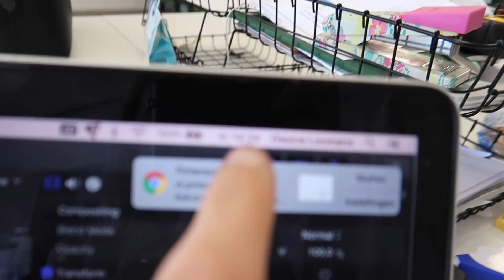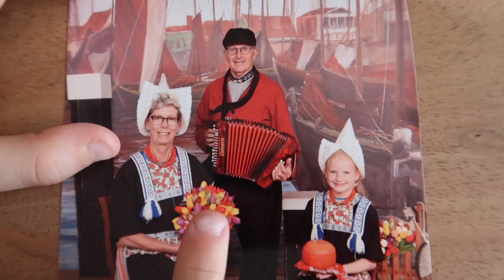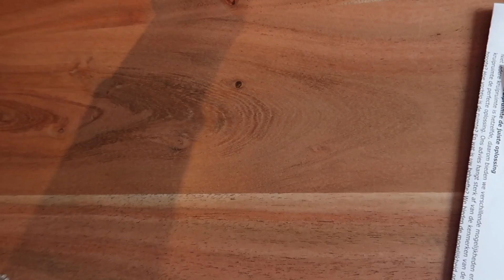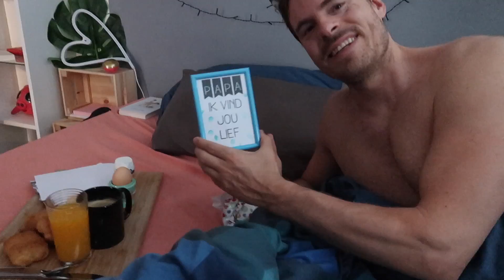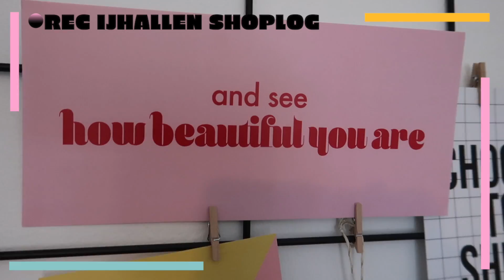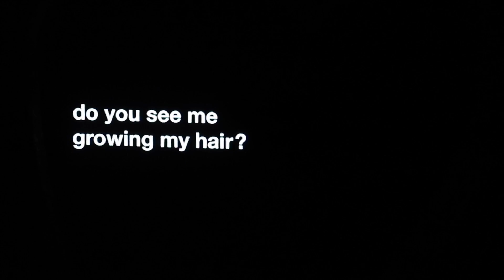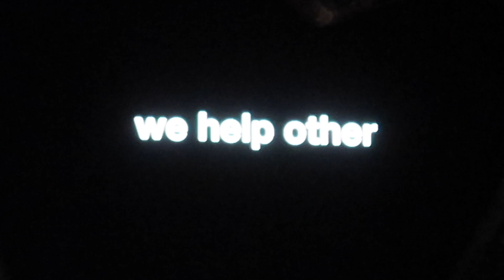IJHALLEN MET SHOPLOG, VADERDAG & CONCERT | Vlog #486 | Diesna Loomans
Het is vaderdag! Langs alle papa's en even lekker shoppen op de Ijhallen met Jool waar we leuke outfits vinden. Ook nog met Bart naar het concert van Pink! Waar Bart een aantal mensen erg aso vond, maar het was een geweldige show!

OhMyFitness:
Ik heb een e-boek geschreven: Ohmyfitness. Dit is een 8 weken plan voor fitness, voeding en lifestyle. Het is als ebook/pdf verkrijgbaar

Of stuur het naar mijn post adres: Diesna Loomans - She EO, Ampèrestraat 11G 1446TP Purmerend